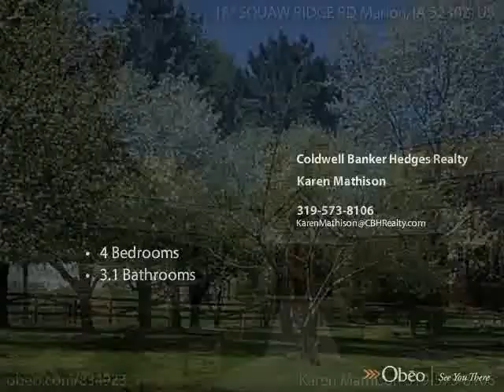18* SQUAW RIDGE RD Marion IA 52302